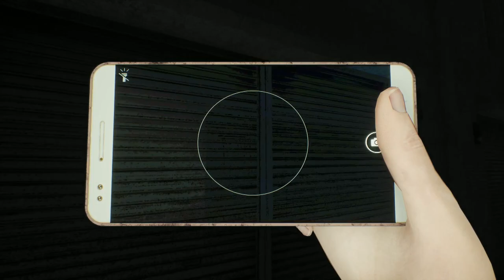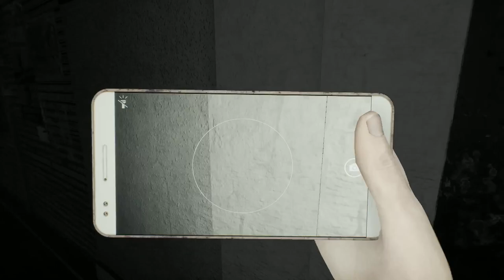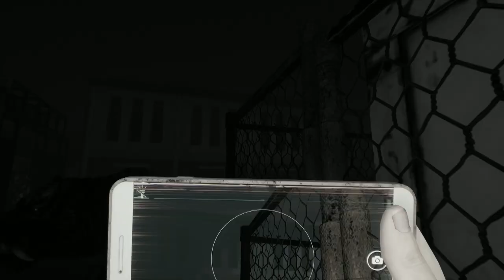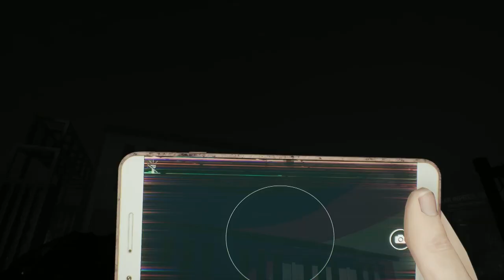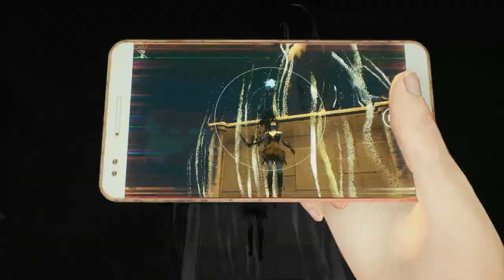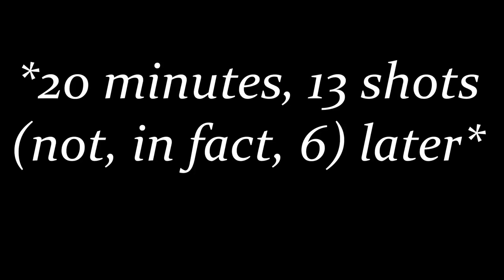TIME TO RUN ERRANDS FOR GHOSTS - DreadOut 2 [Part 6] ~FINAL(?)~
This boss fight is also abysmal.